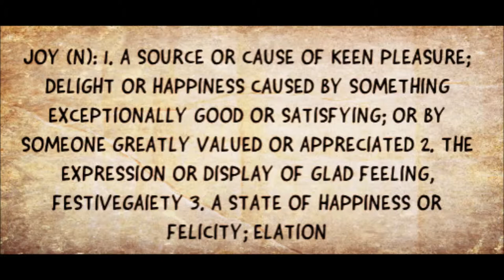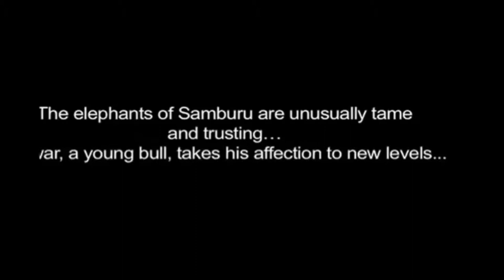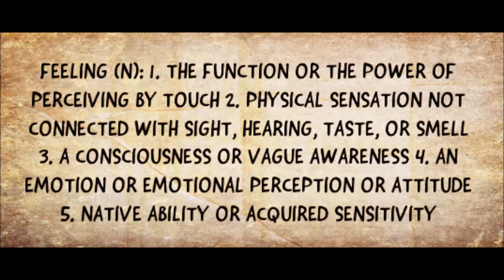The Joy Of Elephants ~ African And Asian Elephants At Play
African And Asian Elephants At Play
(I threw in a little "treat" after the credits roll. :O) lol)

* Elephant On Trampoline *
Cube Creative Computer Company ~ 7 Tones 2

* Jambo Bwana *
Kenyan Boys Choir

* Thula Baba *
African Lullabies
Hlabalela

* Isqoqodo *
The Spirit of Africa
Insingizi